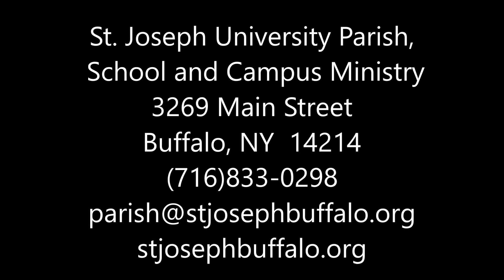Parish Announcements March 21, 2021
Fr. Jack Ledwon and Sr. Jeremy Midura, CSSF provide the Parish Announcements for March 21, 2021.